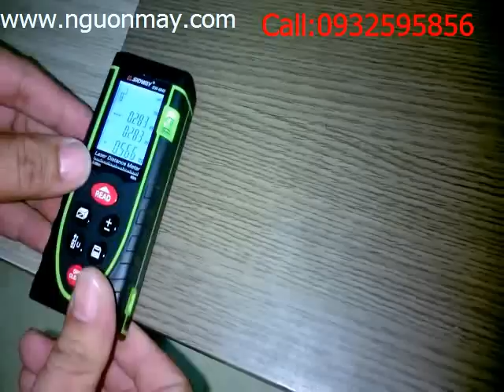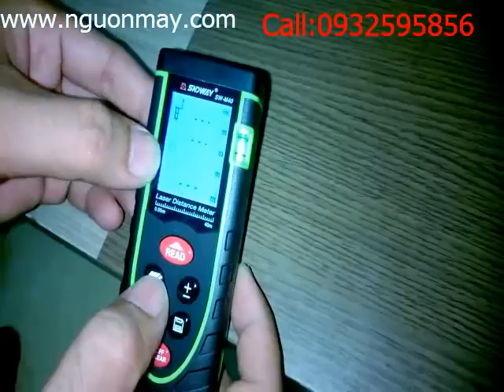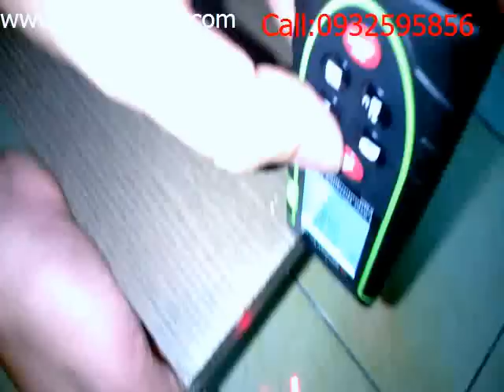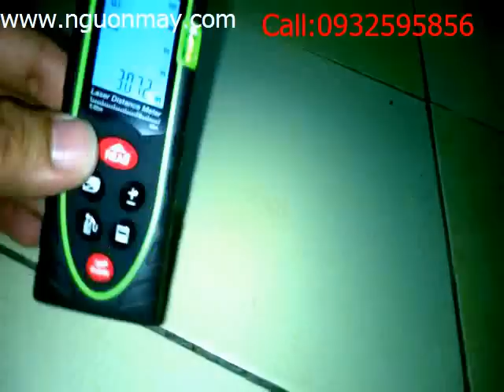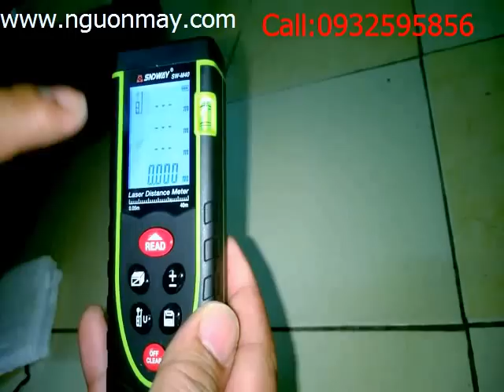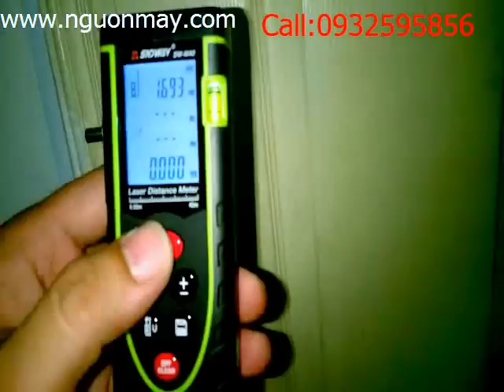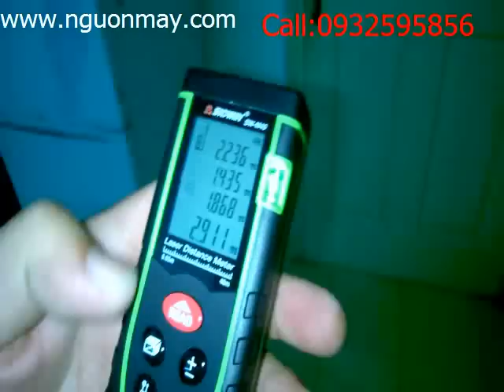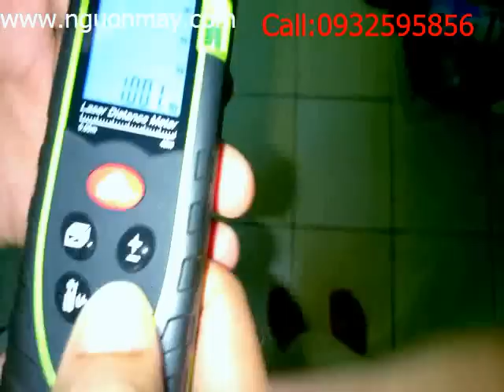Hướng Dẫn Sử Dụng Máy Đo Khoảng Cách Laser Giá Rẻ SNDWAY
sản phẩm máy đo khoảng cách giá rẻ SNDWAY, Là sản phẩm cao cấp được chúng tôi nhập khẩu từ thị trường trung quốc, với ưu điểm và thiết kế phần cững như phần mềm hoàn toàn tiên tiến và cho bạn nhũng con số chính xác có phép tính ra nhưng con số chinh xác từng mm,

Máy có thể đo từ cuối máy đến điểm cần đo, đo từ đỉnh máy đến điểm cần đo.
DƯỚI ĐÂY LÀ MỘT SỐ HÌNH ẢNH CỦA MÁY ĐO KHOẢNG CÁCH SND WAY 40MET

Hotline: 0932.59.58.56